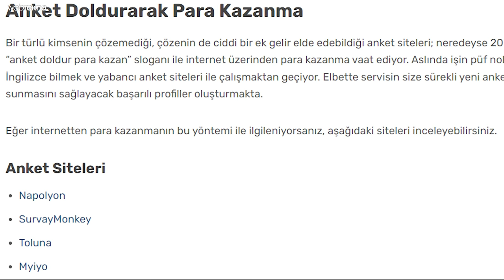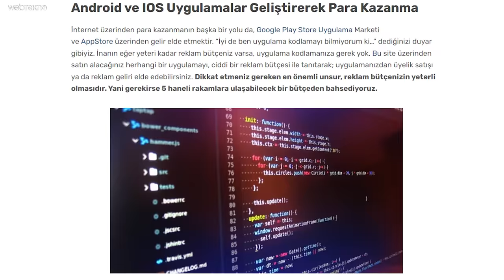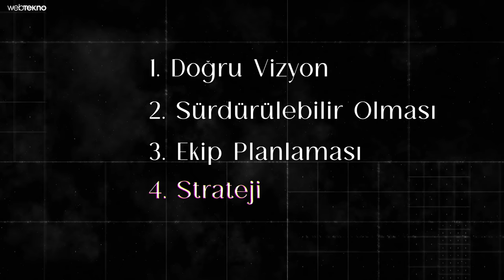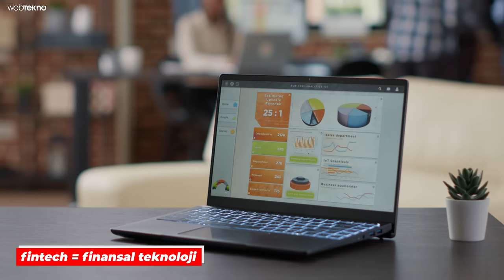Toplanın: İnternetten Dolarla Para Kazanmak İçin Ne Yapmak Gerek?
İnternetten dolarla para kazanmak için ne yapmak, nereden başlamak gerek? E-ticaret yoluyla ürün satışı yaparak ya da bir fikrinizi girişime dönüştürerek gelir elde etmek mümkün.
Bu videoda alanında uzman 4 girişimci ve yönetici, dijital yollarla gelir elde etmek için bildiklerini açıklıyor.

NBS Human Resources Genel Müdürü ve Startup Mentoru Ahu Bade Özkan, dijital yollarla gelir elde etmek için ihtiyaç duyduğumuz yetenek ve yöntemleri, MUGO kurucusu ve İkas CEO’su Mustafa Namoğlu paraya ve zenginliğe bakış açımızın değişmesi gerektiğini, ClickMeLive CEO’su Kurt Onur e-ticaretin kurallarını, Etsy Satıcısı ve Toolsy kurucusu Kerem Başalı ise e-ticarette nelere dikkat etmemiz gerektiğini açıkladı.